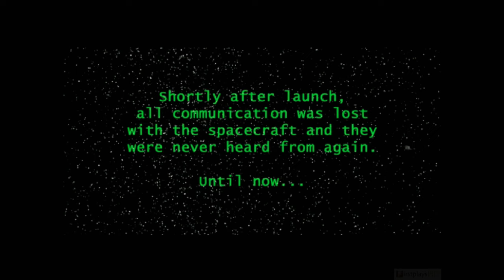Planet of the Apes (2001) - PC Gameplay / Win 10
Planet of the Apes is a 2001 action-adventure video game in the Planet of the Apes franchise. The franchise's first video game, it was released as a tie-in to the 2001 Planet of the Apes film, though the plot is inspired by Pierre Boulle's 1963 novel and the 1968 film adaptation. Fox Interactive contracted Visiware to develop the game for PC and PlayStation and partnered with Ubi Soft as co-publisher. Torus Games developed a Game Boy Advance and Game Boy Color versions, which are based on the 1968 film and its 1970 sequel.

In Visiware's game, the player controls Ulysses, an astronaut who crashes on a future Earth where intelligent apes dominate humans. Ulysses explores various environments, aiding a human resistance movement who regard him as a prophesied savior and uncovering the secrets underlying ape society. Versions of series characters, such as Zira, Cornelius, Zaius and Nova, appear alongside new characters and species.

The game's release was delayed for three years due to problems with the long postponed film remake and Fox Interactive's decision to co-publish with another company. The delays were such that the game missed the film's release date. When it finally debuted on September 20, 2001, it met with largely negative reviews on the PlayStation and PC along with mixed reviews on the Game Boy versions, with the chief criticism being its weak controls and gameplay.

░▒▓ PC Hardware ▓▒░

CPU: Intel Core i7 8700K
RAM: 32 GB
GPU: Nvidia Geforce GTX 1080
OS:  Windows 10 64bit

░▒▓ Recording HW/SW ▓▒░

Nvidia Share